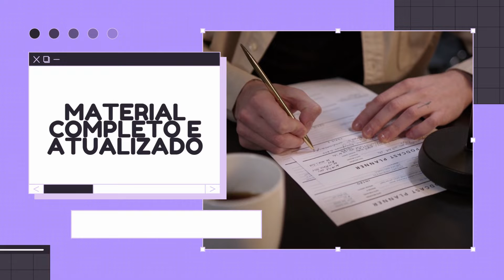Apostila CÂMARA DE PORTO REAL RJ 2022 Técnico Legislativo Contabilidade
No estado do Rio de Janeiro, Câmara de Porto Real, por meio do IBDO Projetos anuncia a realização de um novo Concurso Público, que tem por objetivo o preenchimento de 22 vagas destinadas à contratação de profissionais, em regime estatutário.

Os interessados em participar do Concurso, podem se inscrever de forma a partir das 9h de 25 de maio de 2022 até o dia 26 de junho deste mesmo ano, por meio do site do IBDO Projetos. Vale ressaltar que o pagamento da taxa no valor entre R$ 50.00 a R$ 90,00, deve ser efetuado para efetivação da inscrição. Entretanto, os candidatos que se enquadram nos critérios especificados no edital, poderão solicitar a isenção da taxa até o dia 26 de maio de 2022.

➔ Cadastre-se para receber atualizações de todos os concursos 2022. Concurso PORTO REAL RJ 2022 👇